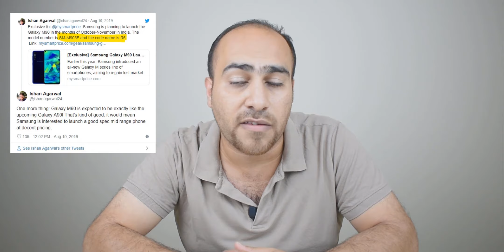القوي الذكي من سامسونغ || Samsung Galaxy M90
سامسونغ تستعد للفئة العليا من جلاكسي M90
مواصفات وبطارية كبيرة ومعالج جديد

mukhtar.tech

samsung galaxy m90 official video,
samsung galaxy m90 mobile price,
samsung galaxy m 90 español,